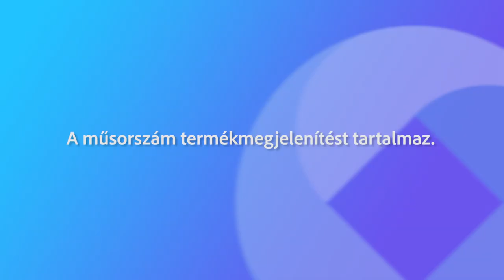230310 Köztér Vargha Tamás